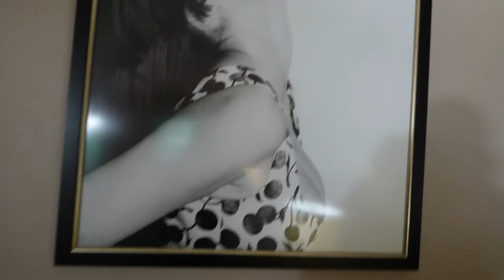Thunderbird Vegas room